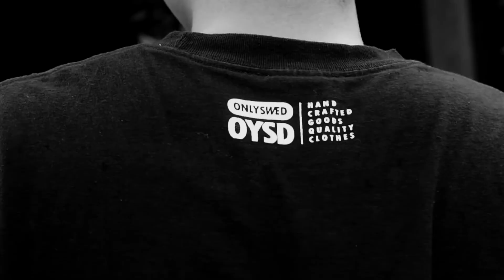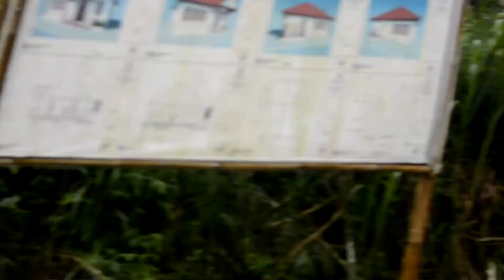Onlyswed Besakih Trip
Desember 2021